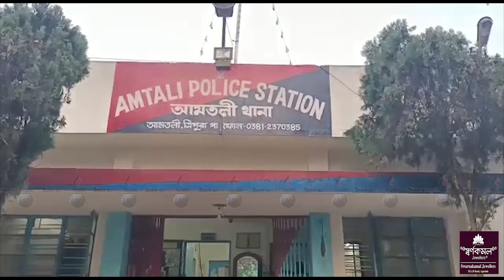Rang Manthaino Twi Nog Soklaimani Patimung Amtali PS Amchaio